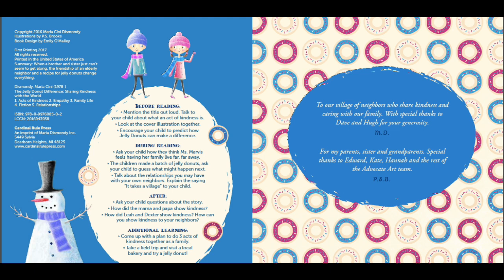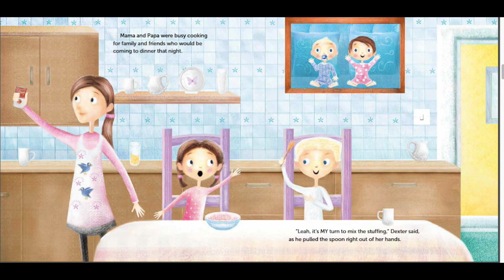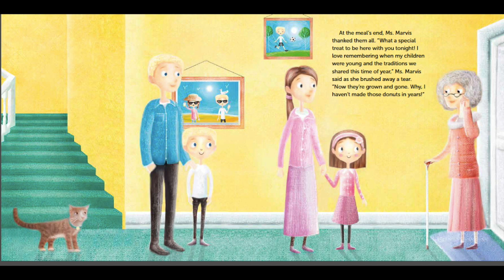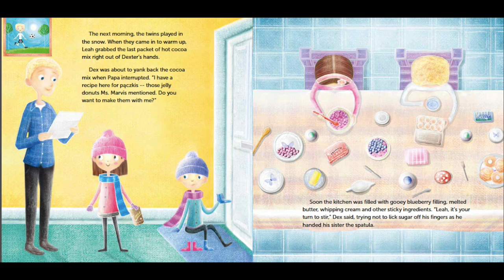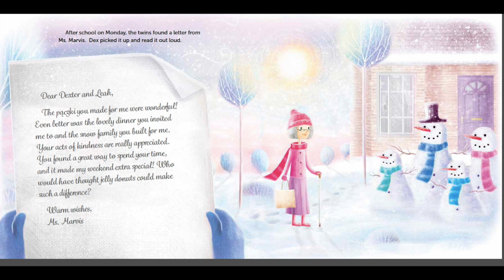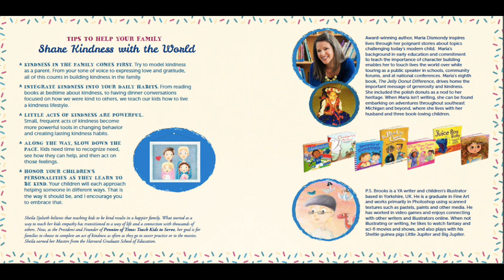{The Jelly Donut Difference Book Read Aloud}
Author Maria Dismondy reads her new book aloud!

The sweetness of making new friends—and making treats to welcome new neighbors—are central themes in this wonderful picture book on how the smallest kindness can make a tremendous difference.

After their neighbor shares her story of growing up in Poland, sibling rivalry is repurposed into teamwork. With help from Dad, twins Leah and Dexter make paczkis, the jelly-filled treat from Poland, which they deliver later that day.

With illustrations that will make you crave your own paczkis, The Jelly Donut Difference by award-winning author Maria Dismondy carries a message of sibling rivalry, the power of community, and inclusion.

This book comes with a free downloadable Reader’s Companion, complete with discussion questions, lesson plans on story mapping, and five tips for children to share kindness with the world.

Find out more at CardinalRulePress.com